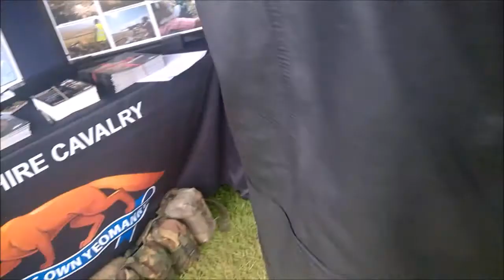Veterans Weekend Day 1: STORMTROOPER DAY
This is my 400th YouTube Video

Hello there YouTube, have you ever met The Red Bandits? No, well here you go!

Hello King Army, welcome to the epic channel that is the KingAwesome KA channel. The Red Bandits are back for 2017, the awesome year of epicness, and along with new crazy and weird adventures. Or even parodies, horror movies like ITD: The Movie or ITW: Path Of A Killer and even superhero movies, like Nightbomb, Acrobatic Boy and Valiant Knights. All starring yours truly(KingAwesome KA) and the rest. 2017 is here!

Civil War 1: Battle Among Friendship - 26th August 2016
Civil War 2: Age Of Vengeance - 21st July 2017

2017! IT'S HERE! YOU'RE LIVIN IT!!! DAYYUUUMMMM!!!

Hey you!!! Yeah you there, drinking that coffee! You liked this video??? Did you?? Really?

Civil War 1: Battle Among Friendship, out now, go watch it!!!
In The Dark: The Movie, out now, go watch it!!!
In The Woods, out now, go watch it!
Nightbomb: A New Justice, out now, go watch it now!
Civil War 2: Age Of Vengeance, out now, go watch it!

"Beautiful Swan" Album Out Soon. Nah, I'm joking, not really. I mean, maybe. Nah, I am joking bro!!!

In The Dark: The Movie - 2016
In The Woods: Path Of A Killer - 2017

Civil War 1: Battle Among Friendship - 2016
Civil War 2: Age Of Vengeance - 2017

Hello King Army, welcome to the epic channel that is the reload of the KingAwesome KA channel. KingAwesome KA 2. The Red Bandits are back for 2017, the awesome year of epicness, and along with new crazy and weird adventures. Or even parodies, horror movies like ITD: The Movie or ITW: Path Of A Killer and even superhero movies, like Nightbomb, Acrobatic Boy and Valiant Knights. All starring yours truly(KingAwesome KA) and the rest. 2017 is here!

Channel Names Below! Sub to them, they're my really awesome, loyal friends till the end!!!

KingAwesome KA(The original KA channel)(In Channel Homepage)
SleepingWithLand Ie
Seismic Smash
Natalie Caroline
Jack Rourkey
Skaman 348
Alice Longden
Ellie Brown
Electric Jaba
Sam Talks Tech
MiddGamer

I'm on Twitter, Instagram and Google Plus! If you are epic, you'll find my page on my channel page. Butt it's actually not hard. it's really not. Homer Simpson did better Broski.

Have an amazingly awesome Day! Like Bruce Lee! Like Me!